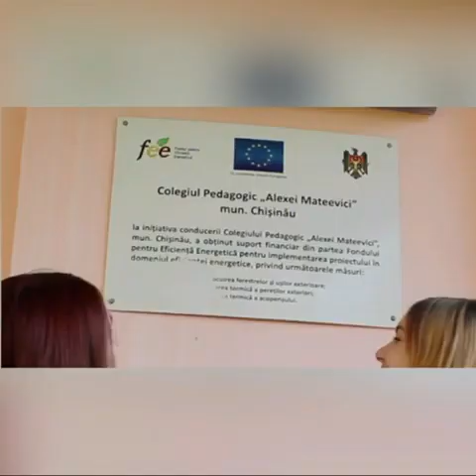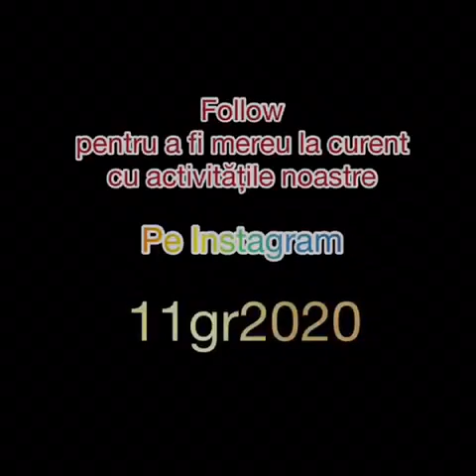Balul Bobocilor 2020 - Grupa 11 GR | CPAM